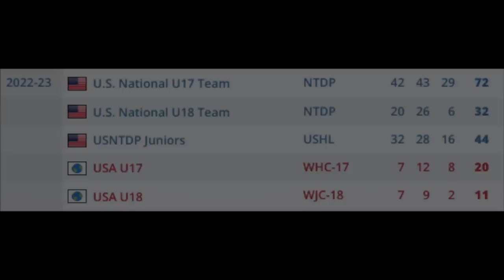Cole Eiserman Highlights | 2024 NHL Draft Top Prospect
Could Cole Eiserman be the next Auston Matthews?

The youngster is an elite goal-scorer who shredded goaltenders as a member of the U.S. NTDP in 2022-23. Likely to battle Macklin Celebrini for first-overall come the 2024 NHL Draft, Eiserman is a top prospect who will skate for the University of Minnesota come the 2024-25 campaign.